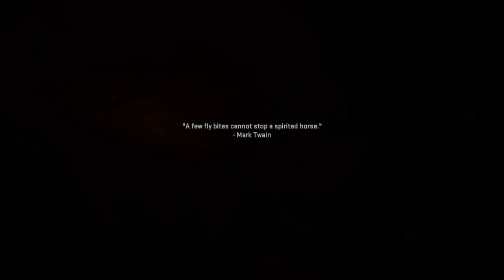Call of Duty® MW2